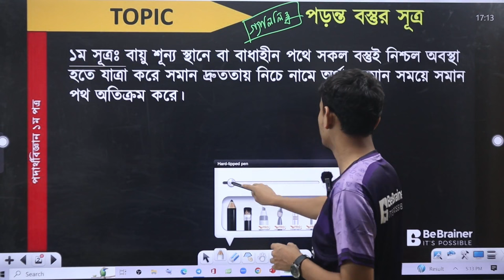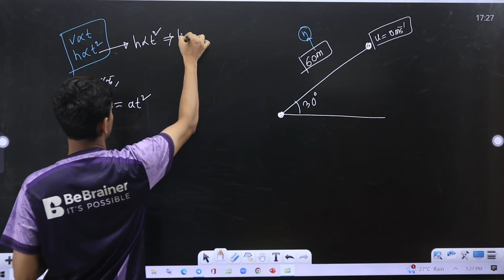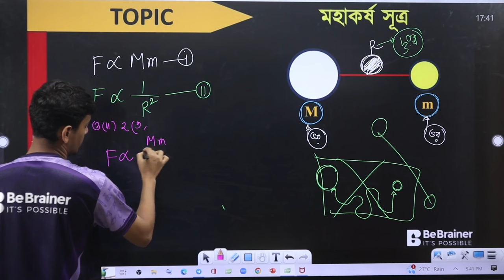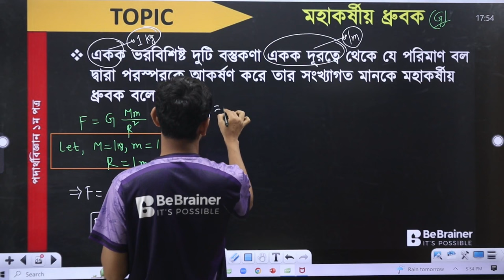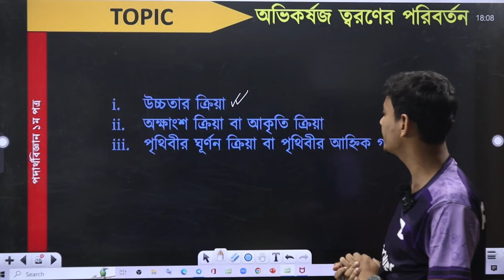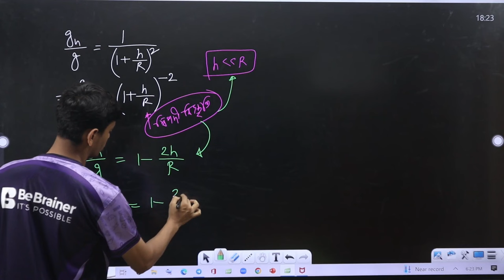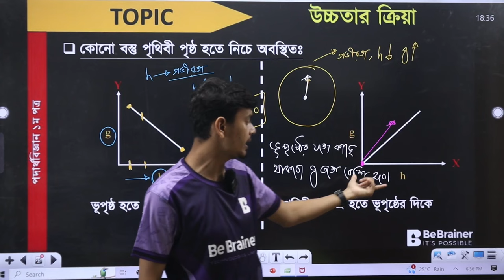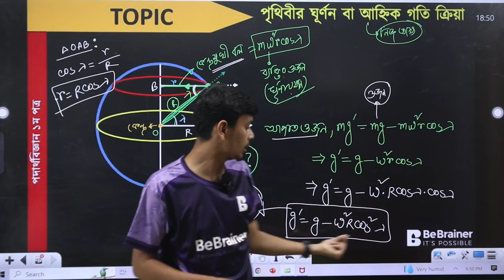মহাকর্ষ ও অভিকর্ষ । Part-01 । পদার্থবিজ্ঞান ১ম পত্র । HSC + Admission - Full Class || Bebrainer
পদার্থবিজ্ঞান ১ম পত্রঃ  মহাকর্ষ ও অভিকর্ষ - ০১ । ভার্সিটি প্রাইভেট প্রোগ্রাম ২০২৪-২৫| পলাশ ভাইয়া, বুটেক্স | প্রতিদিন লাইভ ক্লাস ✅

🤝❤️ BeBrainer ভার্সিটি প্রাইভেট প্রোগ্রামে যুক্ত হতে এখনই ফর্মটি পূরণ করে ফেলোঃ

বাংলাদেশের সর্ববৃহৎ নার্সিং ভর্তি প্রস্তুতির অনলাইন প্ল্যাটফর্ম। ২০১৬ সাল থেকে প্রায় ৭ লক্ষ শিক্ষার্থীর পড়াশোনায় সার্বিক সহায়তা করেছে বিব্রেইনার টেকনোলজিস লিমিটেড।

বর্তমানে বিব্রেইনারে যে যে কোর্সে ভর্তি চলছেঃ
১। নার্সিং ফার্স্ট টাইমার ফুল কোর্স  + ১০ টি বই ফ্রি
২। নার্সিং সেকেন্ড + থার্ড টাইমার ফুল কোর্স  + ১০ টি বই ফ্রি
৩। নার্সিং ১ম বর্ষ ফাউন্ডেশন কোর্স ( BSc,Diploma & Midwifery)
৪|  জাহাঙ্গীরনগর ডি ইউনিট ফুল কোর্স
৫। মেডিকেল এক্সাম ব্যাচ

▪️ Bkash Payment Merchant Number:  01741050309
 📞 অফিস নাম্বারঃ   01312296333 / 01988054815 / 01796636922 / 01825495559